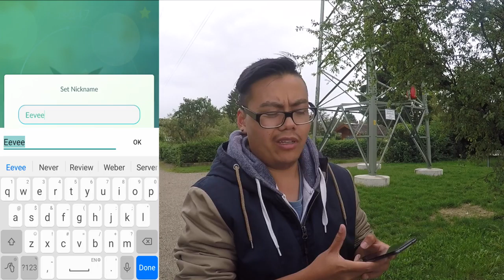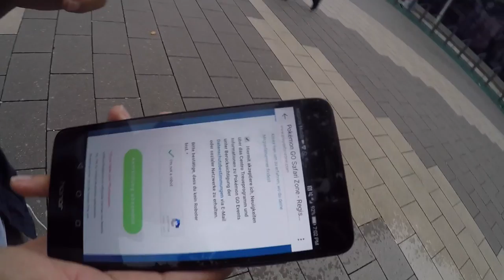ALLE Tickets weg in 90 Sekunden?! habe ich ein Ticket für Oberhausen? Pokemon Go!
euda die Tickets für das Safari Zone Event im Centro, Oberhausen sind gestern um 19h Online gegangen
die Tickets waren direkt weg
habe ich eins bekommen? fahre ich nach Oberhausen?
habt ihr ein Ticket bekommen oder leidet ihr?
fahrt ihr nach Oberhausen?
schauts vorbei und danke für jegliche Unterstützung